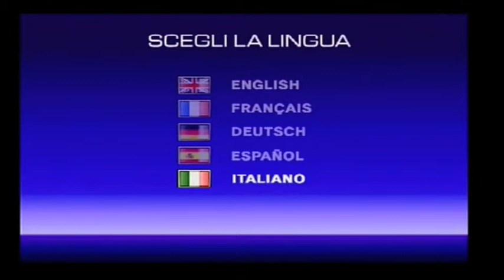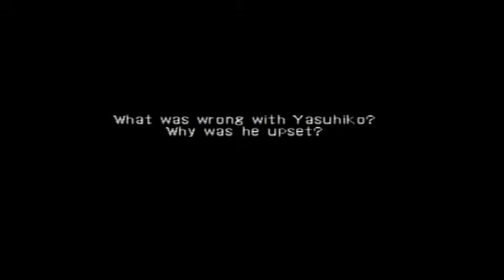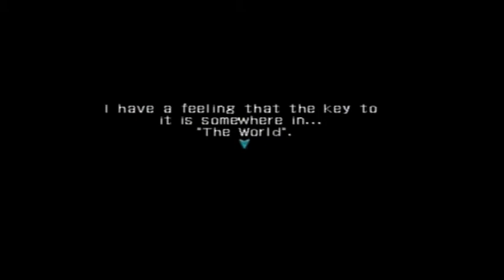. hack//infection: Hacking Boob Lady - Part 1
Here's a very, VERY awkward early shot at doing the old 'Let's Play' thingie, you know since it is now officially illegal for YouTubers not to upload substandard gaming videos on the side. I though I'd leave this here for historical reasons and stand by my poorly recorded, shaky, uncertain delivery of unfunny quips. The cringe is part of me now. I am cringe, cringe is thee, persona reference *tee hee hee*.

Also watch the '. hack//sign' anime if you haven't already. It has a flying cat witch.